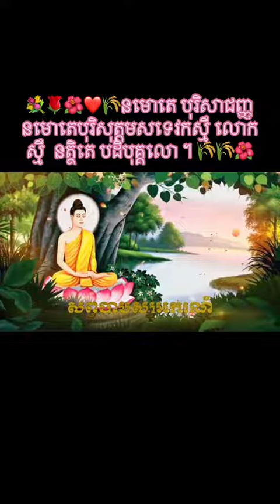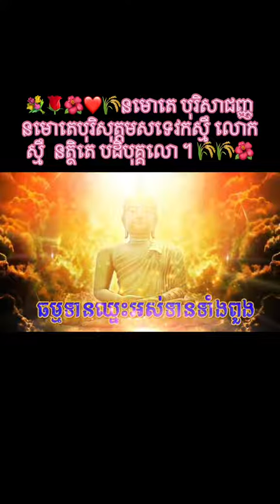នមោតេ បុរិសា ជញ្ញា / យូធូបឈ្មោះ បង ឆាង / ផេកឈ្មោះ ព នេ ចរ / តិតុកឈ្មោះ ព នេ ចរ